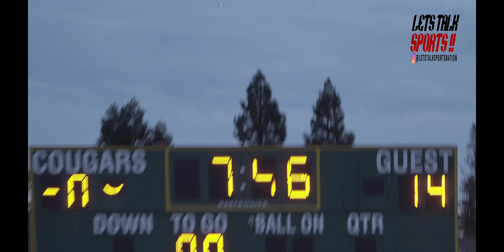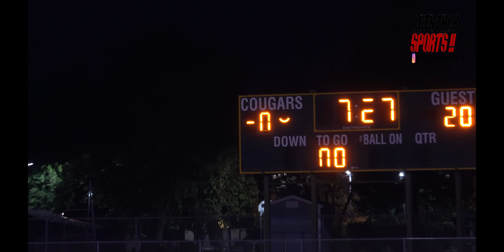12U AYF NOR-CAL CHAMPIONSHIP MEGA HIGHLIGHTS VS SOLANO RAVENS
BATTLE OF THE TOP TWO 12U TEAMS IN NOR-CAL FACE OFF FOR THE OPPORTUNITY TO PLAY FOR THE AYF REGIONAL CHAMPIONSHIP